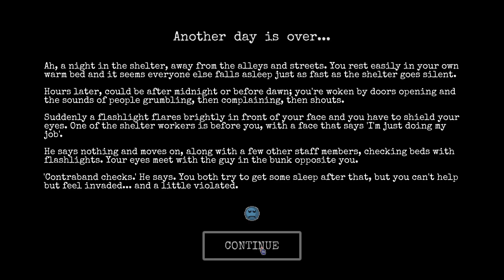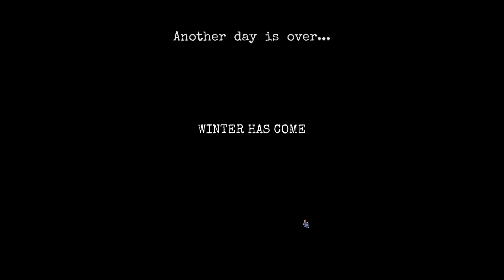CHANGE A Homeless Survival Experience gameplay 2020 - Big update and balance - Get a job simulator